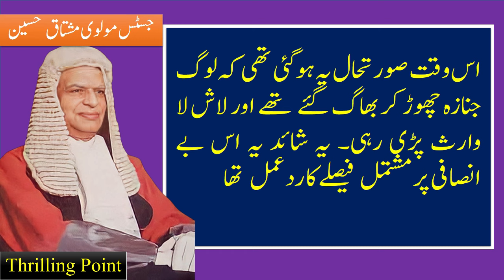Justice Maulvi Mushtaq's funeral was attacked by bees | Bhutto's execution | Thrilling Point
Justice Maulvi Mushtaq's funeral was attacked by bees | Thrilling Point
Thrilling Point channel is created to provide you with interesting and amazing information and news about world that no one has given you before. You will be told about events that you need to be aware of. We will find out the facts of and untold stories and news of world for you. Thanks